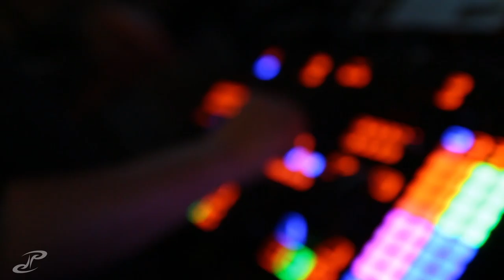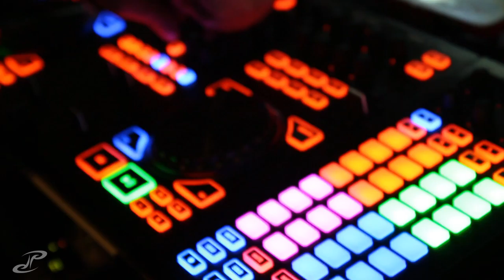VLOG 114 - the last HAUS CALL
spent the morning catching up from the long week of shows, and because my last one was this night!  Thank you to everyone that was apart of our Haus Call series at Pump Haus